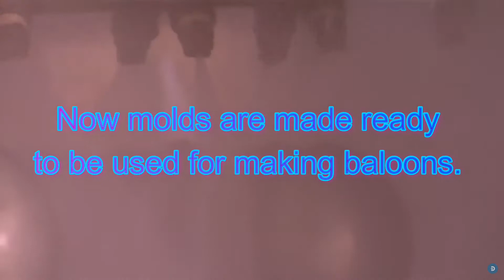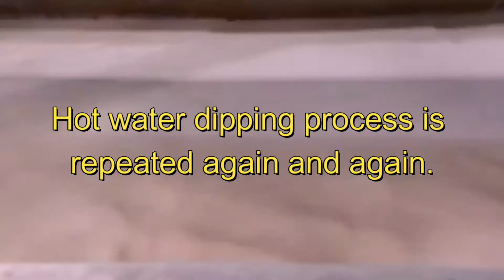How baloon are made in factory